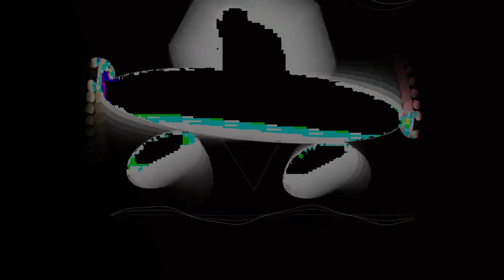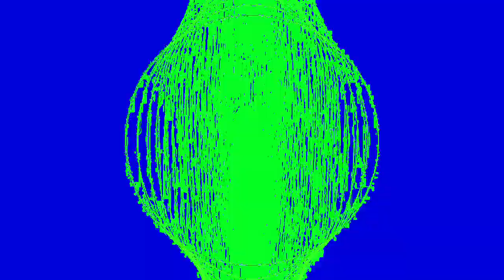[EPILEPSY WARNING] Movie 24 01 09 10h55m31s